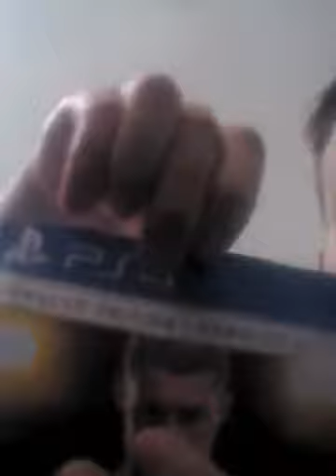IT IS NOT FAKE